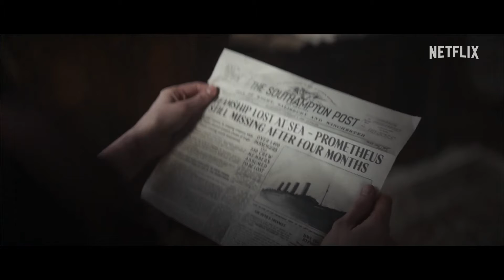1899 | Series Official Teaser | Drama Horror | 2022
1899 is an upcoming German multilingual epic period mystery-horror television series created by Jantje Friese

Starring : Emily Beecham as Maura Franklin

By: Netflix